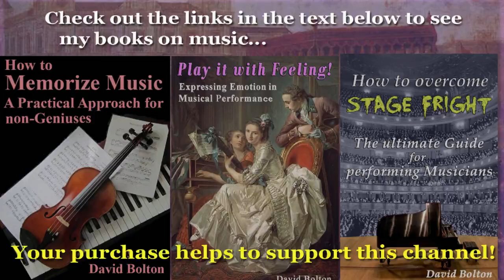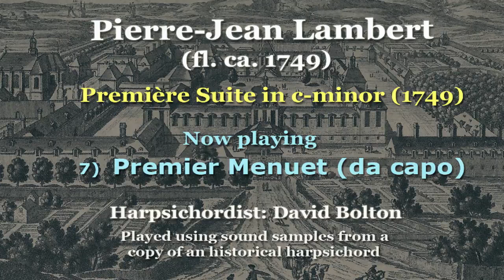Pierre-Jean Lambert (fl-ca. 1749) Première Suite in C-minor (1749)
1) L’Intrépide - Allemande: 00:00   2) Les Forgerons: 3:59
3) Tambourin – Rondeau:  7:23     4) Second Rondeau: 9:00
5) Menuets - Le Premier: 10:47     6) Second Menuet: 11:50
7) Premier Menuet (da capo): 13:06
Here again we have a very “unknown” composer. As a matter of fact, I was unable to find any biographical information at all about Pierre-Jean Lambert, except for the information on the title page of his 1749 publication entitle “Pièces de Clavecin, Dédiées à Madame la Marquise de Thybouto, Comtesse de Mongommery”. This collection of suites has apparently never been recorded, thus I plan to record the entire set at a later date. From what I’ve heard when playing this first suite, the music is very much worth a listen!